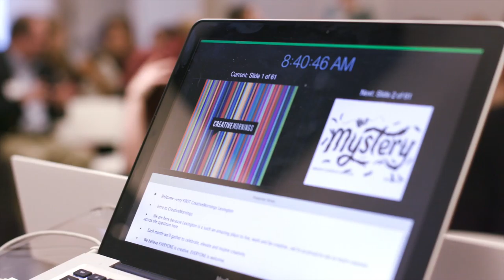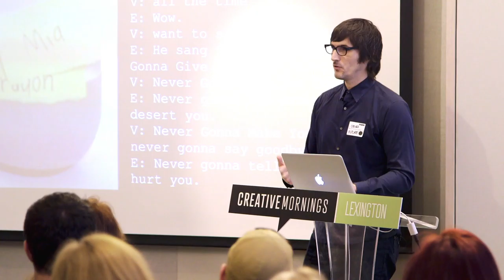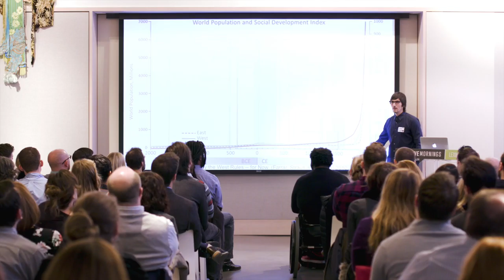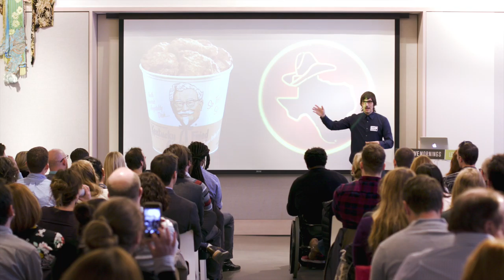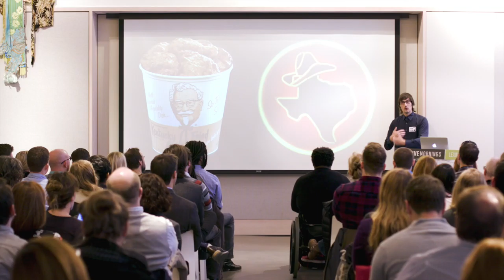drura parrish: ____need(s)____more than____need(s)____.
?You don?t need permission from anybody. You need permission from yourself.?

drura parrish at CreativeMornings Lexington, January 2017. Free events like this one are hosted every month in dozens of cities. Discover hundreds of talks from the world's creative community